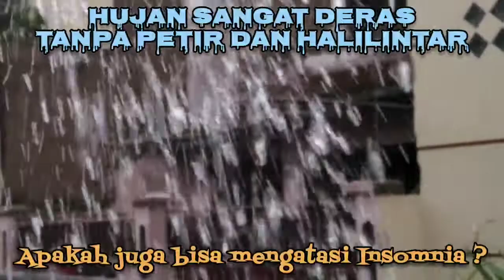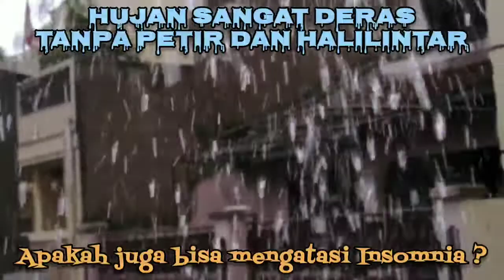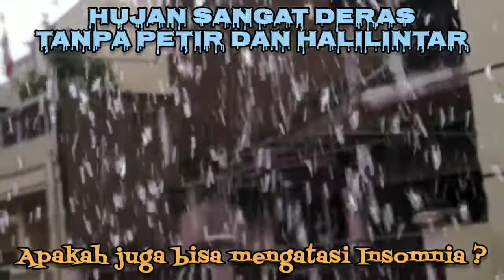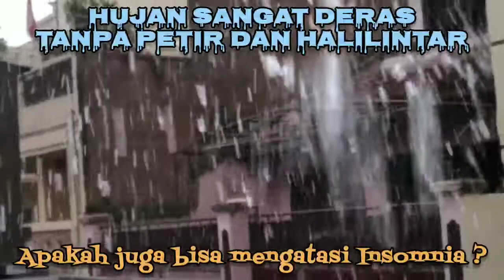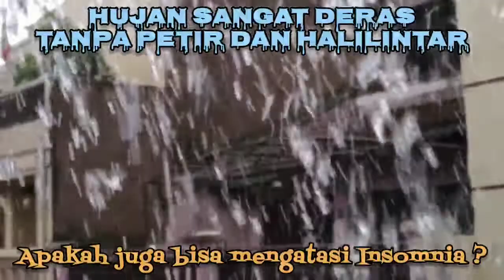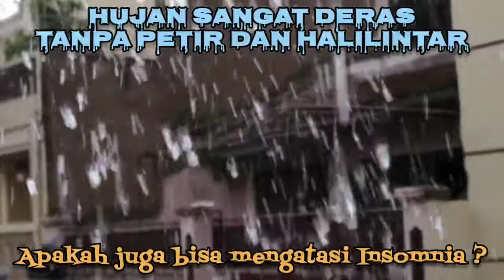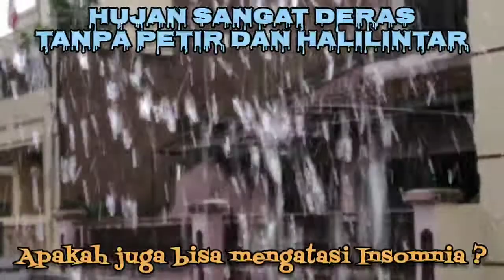HUJAN BADAI MALAM INI, NGERI BANGET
Suara gemericik hujan, gemerecik pancuran, dirus hujan, curahan air hujan, pancuran sawah, GEROJOGAN pancuran, yang suara nya terdengar monotone, khas, tenang, teduh. Menciptakan sensasi suasana magis serta dapat menghipnotis setiap orang yang mendengarnya, dan akan menciptakan relaksasi, rilek, tenang, teduh.  Dipercaya juga dapat mengobati, insomnia, sudah tidur. Bahkan tidur pun menjadi pulas, nyenyak dan lelap.

Buktikan, lihat dan dengarkan suara air mengalir. Yakin dalam waktu 3 menit, kamu akan segera terbawa ke alam mimpi.